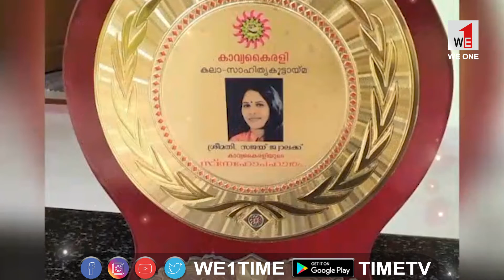WE1 | TIMETV | NEWS | കാവ്യ കൈരളി | KOLLAM